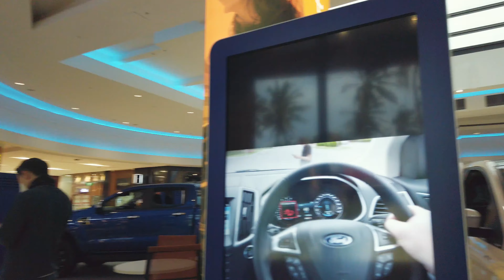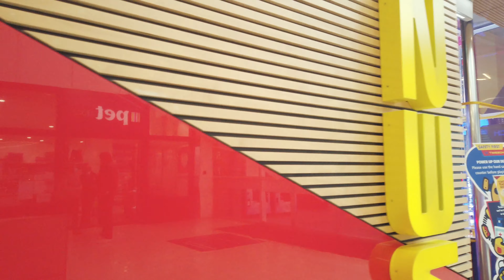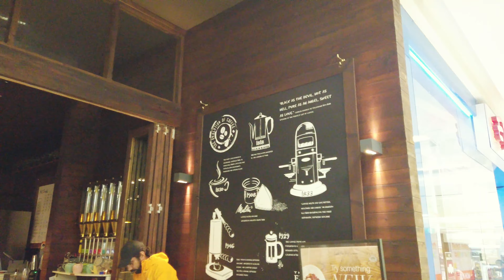[4K] Walk around Sydney Macquarie Shopping Centre | Sydney walking tour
Take a 4K walk around Sydney Macquarie shopping centre on the rainy Friday afternoon (after lockdown).
Macquarie Centre is a large shopping centre in the suburb of Macquarie Park in the Northern Suburbs of Sydney and is located opposite the main campus of Macquarie University.